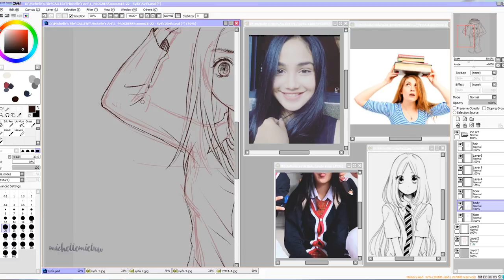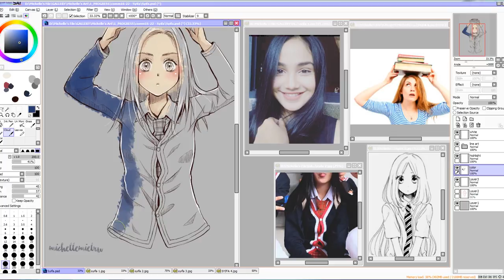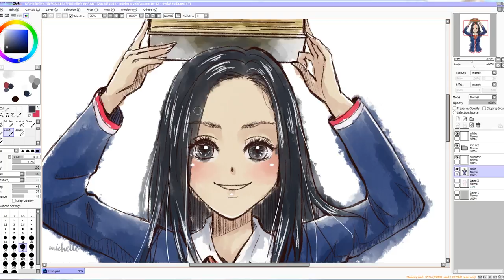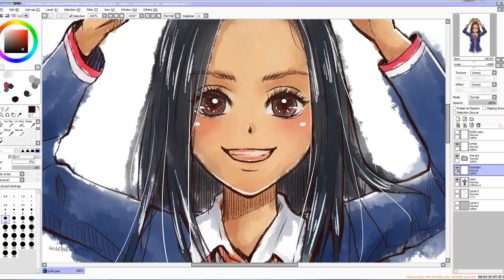Syifa - Sketch Color Timelapse (2016)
It was fun to draw this in one sitting. I love to work at midnight. The atmosphere is always quiet and easier to get focused. Who prefer same thing as me? ^^

michelle mielru x Valo Custom
Process: sketch to simple coloring
Program: Paint Tool SAI
Tool: Wacom Intuos Pro Medium

Made especially for Valo Custom

Valo Custom is a premium custom case creator based in Jakarta, ID.
- Fans Page: Valo Custom